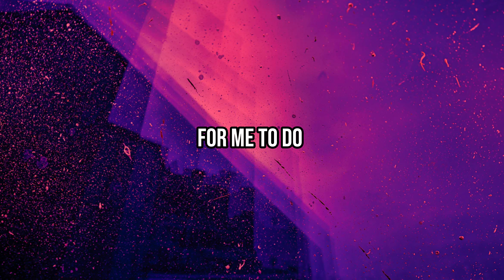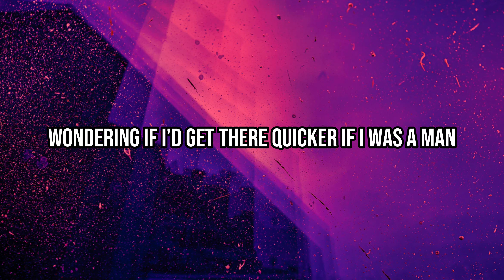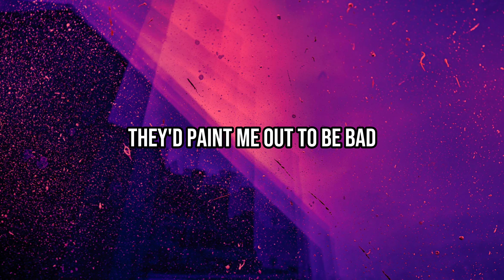Taylor Swift - The Man | Lyrics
Thanks! If you would like to suggest a song, fill out our request form

𝐒𝐨𝐧𝐠 𝐈𝐧𝐟𝐨𝐫𝐦𝐚𝐭𝐢𝐨𝐧
Song genre: Pop
Album: Lover
Release date: 2019
Artist: Taylor Swift
Songs in album: 18

Links: 📸